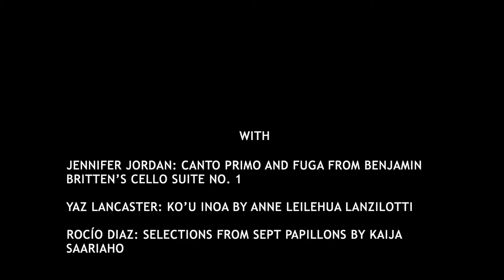Cello Masterclass with Cellist Ashley Bathgate / Next Fest Connects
with
Jennifer Jordan: Canto Primo and Fuga from Benjamin Britten’s Cello Suite No. 1
Yaz Lancaster: ko’u inoa by Anne Leilehua Lanzilotti
Rocío Diaz: selections from Sept Papillons by Kaija Saariaho